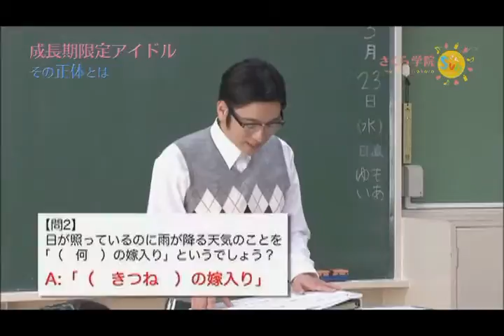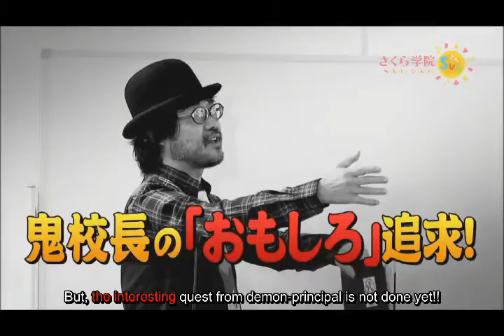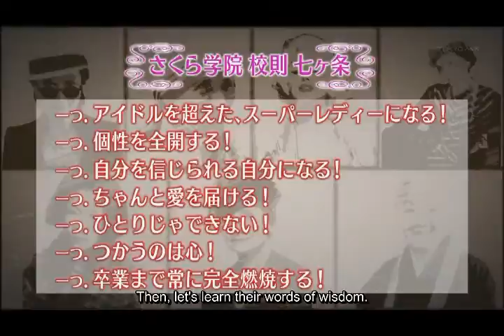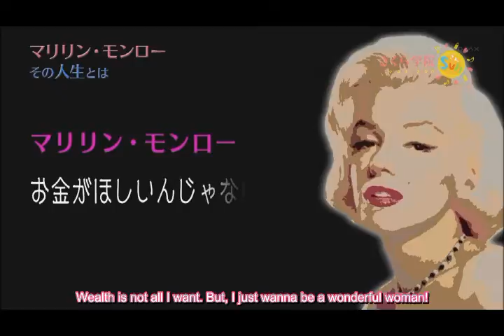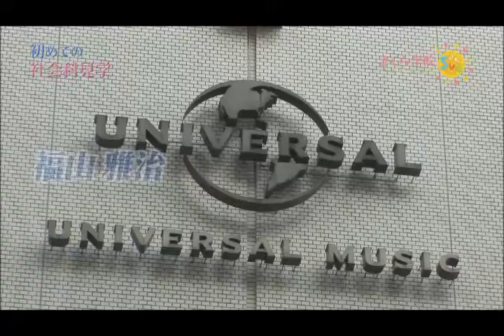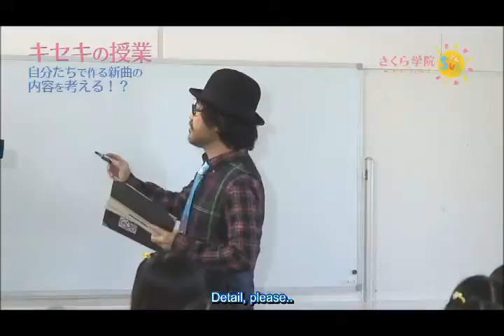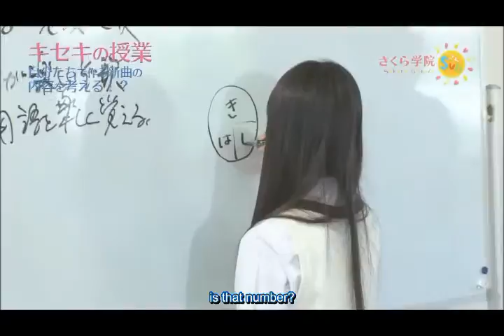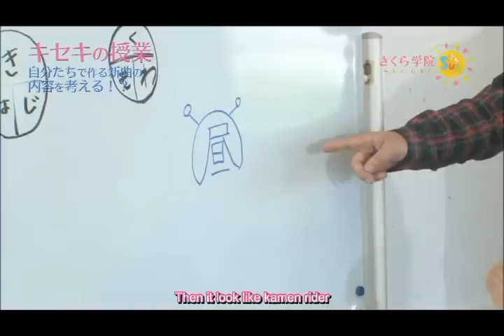[SFSFansub] SakuraGakuin SUN Episode 1 ENGSUB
songforsmiling.forumid.net